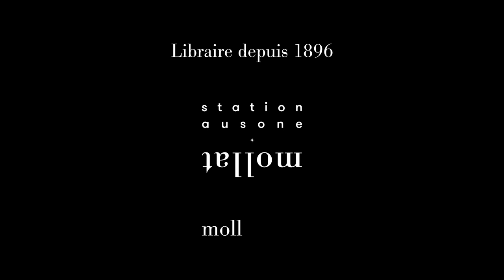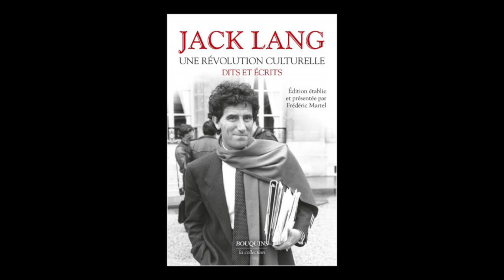Jack Lang - Jack Lang : une révolution culturelle : dits et écrits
Jack Lang vous présente son ouvrage "Jack Lang : une révolution culturelle : dits et écrits" aux éditions Bouquins. Entretien avec Frédéric Martel.